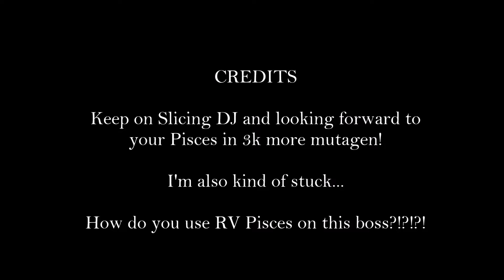CoL2: Djinni Slices Through Drake Knight- 13.8M! + Teach me How to Use RV?!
ACK! I don't know how to use Renee Ven on this boss. I've got my Djinni up to 60 enchanting and currently loving it!